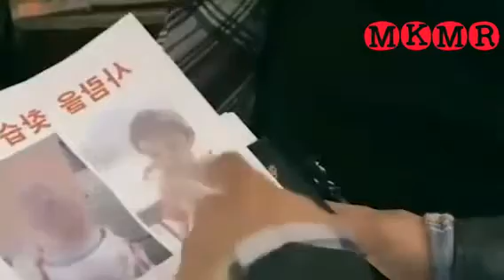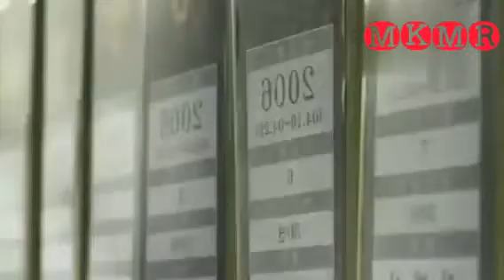The gifted hands korean movie explained in hindi